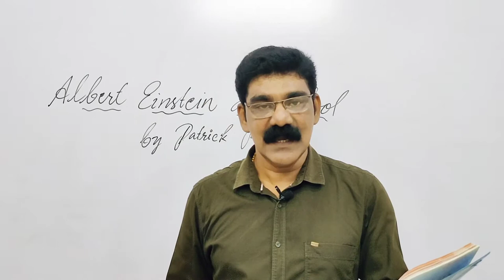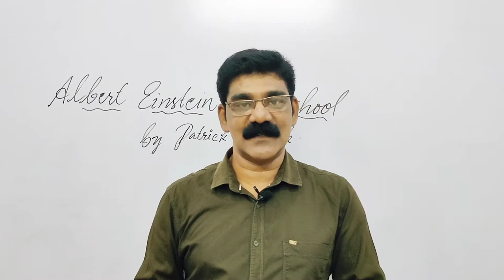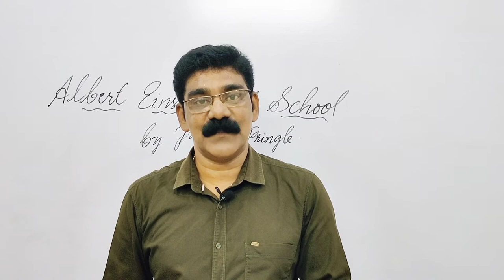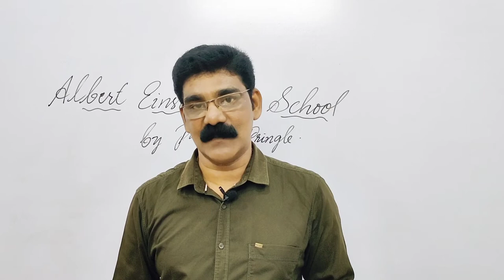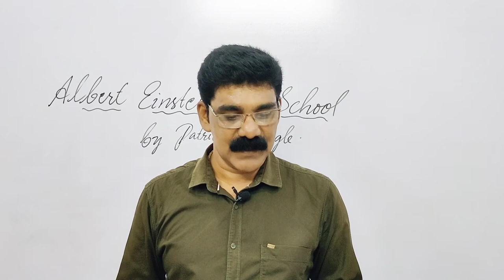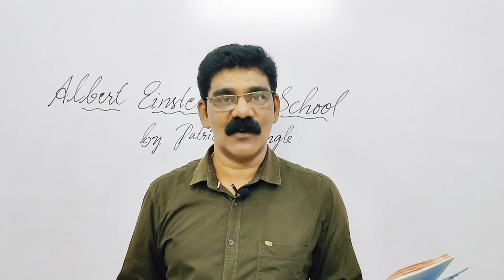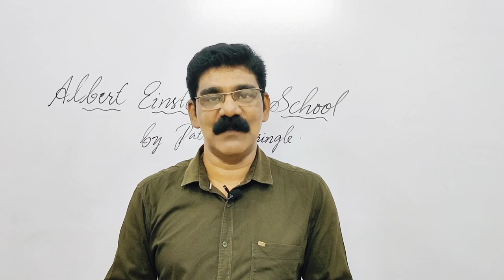Albert Einstein at school|Part-3|Patrick Pringle|Class 11|CBSE|Snapshots|Detailed explanation|By SVS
Albert Einstein at school|Patrick Pringle|Part-3|Snapshots|CBSE Board|Line by line explanation|By SVS Academy| To watch the former videos click on the following links 🙏🙏🙏